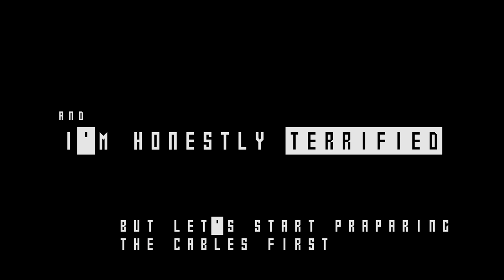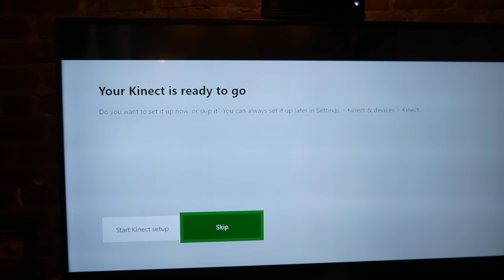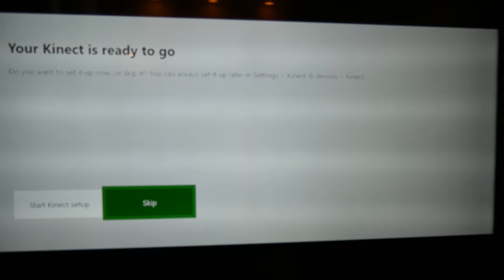Preparing the Kinect - KINECT Full Body Tracking VR - From start to Finish - Ep. 1 [4K]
KINECT Full Body Tracking in Virtual Reality - Let's prepare the KINECT to be recognized by the PC in this first Video!

GUIDE Step by Step on how to disassemble and mod the Kinect to connect to the PC or to an Xbox even without the discontinued adapter

Can you go from seeing only your hands in VR to seeing your entire body move about in the virtual world? In this episode we will start the disassembly of the KINECT. So grab a seat and your Kinect and let's get started!

Please see the links below to purchase all of the hardware needed, these are affiliate links, so your price will not change but you will support a little the channel, feel free to use them :)

-USB 3.0 Type A to B

-Power Adapter

-IRON Solder:

-TORX SCREWDRIVER KIT w/T9:

-KINECT 360 (refurbished) - Will work to (better for Vive)
and adapter (just for kinect 360)

Ciao!!